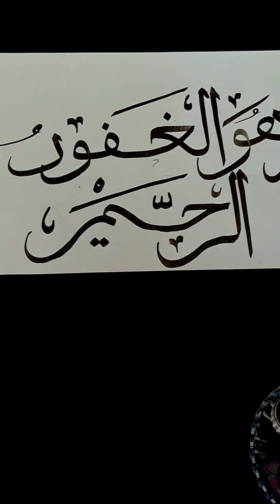Arabic Calligraphy | Quran Calligraphy with Qalam ✍️🖋 | Islamic art calligraphy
Hey Guys!! Today I am sharing how to Improve your handwriting & Calligraphy skills.. I hope you would get some tips and ideas by watching this... If you like it, then don't forget to share this with your Calligraphy lover friends and family and I will be sharing many more interesting Calligraphy Videos with you all.. ❤️

In this video you will learn Urdu khatati, Urdu Calligraphy, Khushkhati.
I am sure you will love this video because this is very helpful for gain marks in your exams. if you're new on this channel then you should watch khatati basics videos in my channel, This video specially for these students who are learning from the first step.